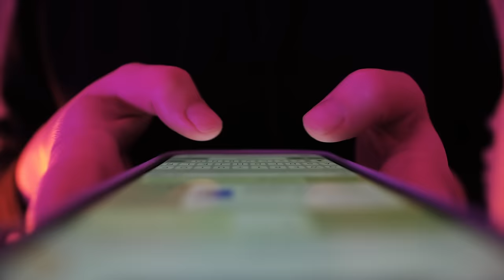From "The Biggest Loser" to Finding Success w/ The Carnivore Diet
Coach Bronson here, and in today's insightful interview, I'm joined by Adrian, whose life-changing experience on The Biggest Loser has led her on a path to sustainable health and true self-acceptance. Adrian opens up about the highs and lows of her weight loss journey, the challenges of being in the limelight, and the personal evolution that followed her time on the show.

Discover Adrian's transition from rapid weight loss to exploring different diets, dealing with weight regain, and ultimately finding a lifestyle that works long-term. Her compelling story offers a deep dive into the psychological and physical impacts of reality TV fame on weight loss and the broader lessons about self-worth and health.

Tune in to hear how Adrian turned her struggle into an inspiring tale of perseverance, self-discovery, and empowerment, showing that real success is not just about shedding pounds but gaining a richer, more fulfilling life.